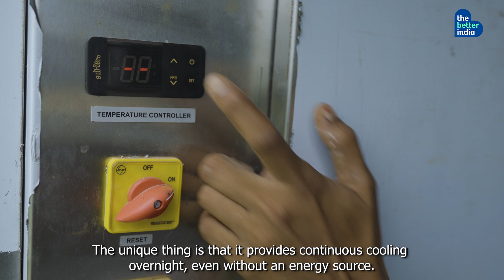The Ultimate Farmhand: How Cold Storage Cuts Cost & Wastage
Cold storage can connect farmers directly to consumers, making sure fresh vegetables reach you within hours of harvest. Here’s how one organization saved a farm from wasting 40% of their produce
Claspappliances LEAP_Awards

Music Credit - Sad Piano - Twisterium
Small Things - Simon Folwar
Elapse - Monument music